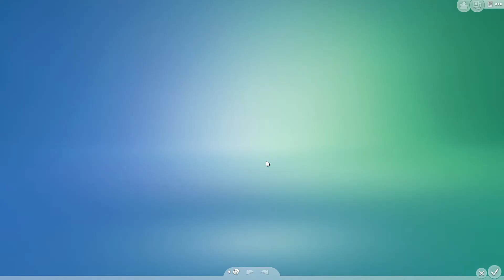Sims 4 Episode 12: Creating a club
Kaitlyn decides to create a club of Do Gooder people.  They hold their first meeting at a quaint little cafe.  Afterwards, Kaitlyn gets invited to hang out at an island with a algae infested pool.